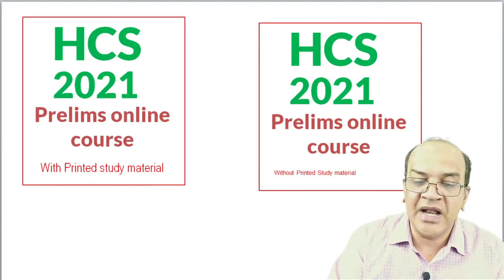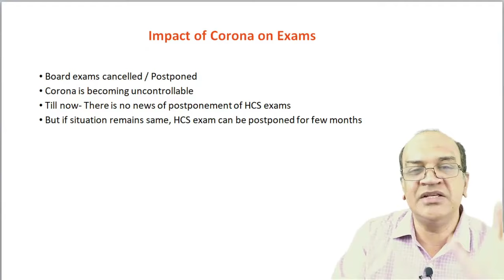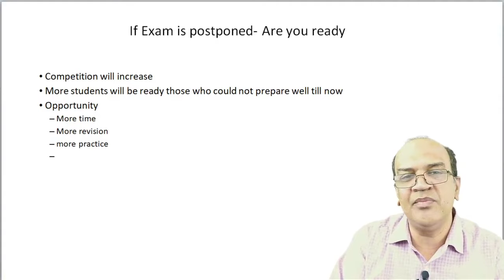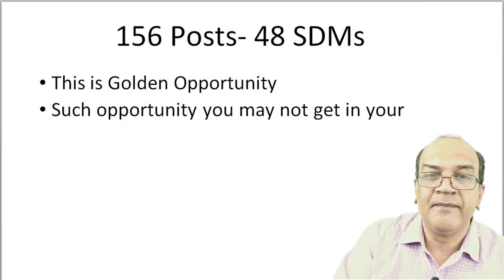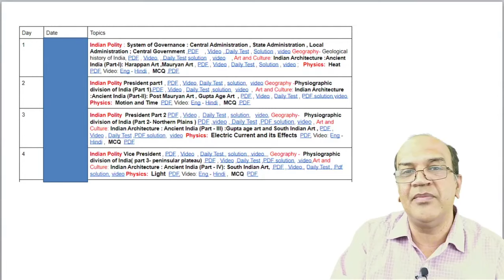HCS exam preparation I New speed batch 17th April I Maha sales offer on HCS courses and test series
Join HCS 2020 New online Batch for HCS starting from 17th April 2021,
Join HCS test series cum guidance program new batch starting from 10th April